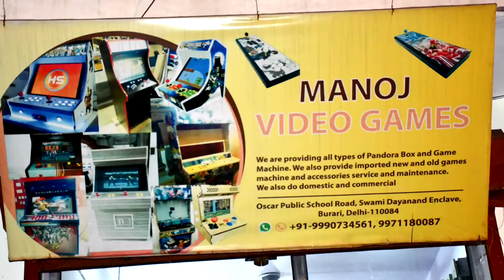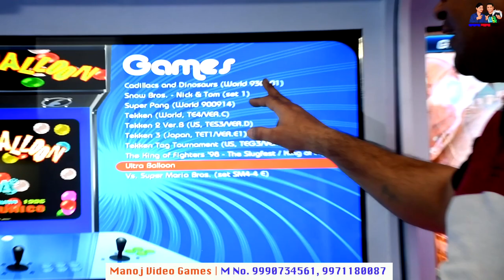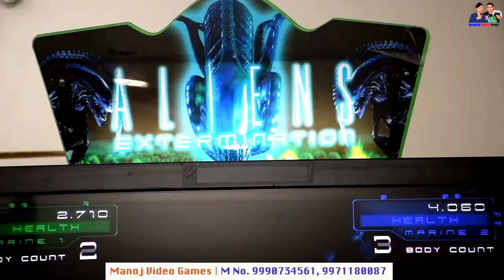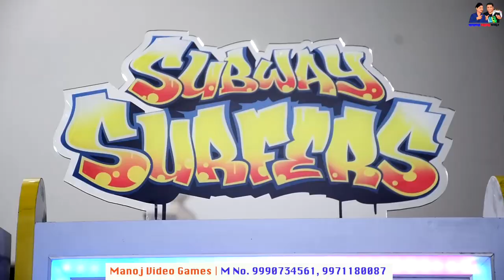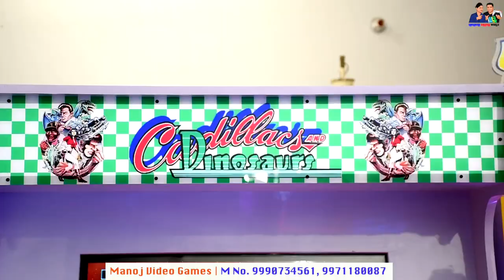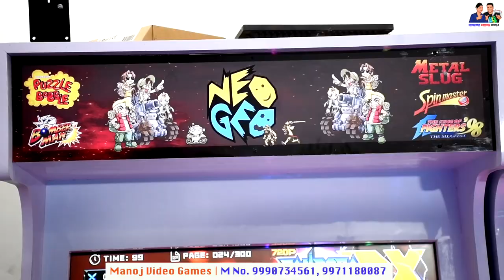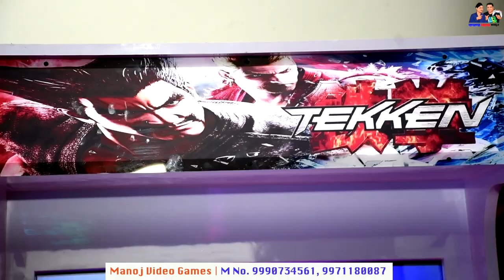Tekken 7 भी चलेगा अब सिक्के वाली मशीन में - Manoj Video Games - Best Comercial Gaming Shop in INDIA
Manoj video games
Shop no 1, A block, koshik Enclave,
Near Oscar public school
Buradi 110084

:- Buy PS5 Online

Best Deal on PS4 Games

Xbox One X Cyberpunk 2077 Bundle

Cheap & Best Price "Gaming Laptops"

PS4 ID - NFM108 / XBOX ID - NamokarGamer / STEAM ID - namokargamingworld

PUBGM ID :- 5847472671 | CODM ID :- NAMOKARGAMING | Free Fire ID :- NamokarYT